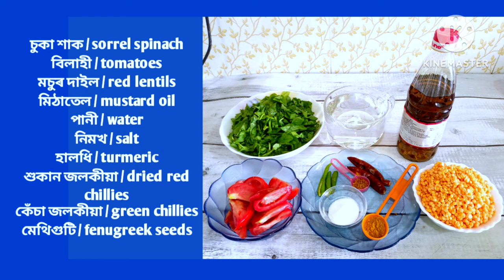চুকা শাকৰ লগত ৰন্ধা বৰৰ টেঙা আঞ্জা // ASSAMESE TRADITIONAL RECIPE // INDIAN SORREL LEAVES CURRY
AROMA OF NORTHEAST KITCHEN
চুকা শাকৰ লগত ৰন্ধা বৰৰ টেঙা আঞ্জা // ASSAMESE TRADITIONAL RECIPE // SUKA SHAKOR LOGOT RANDHA BOROR TENGA ANJA